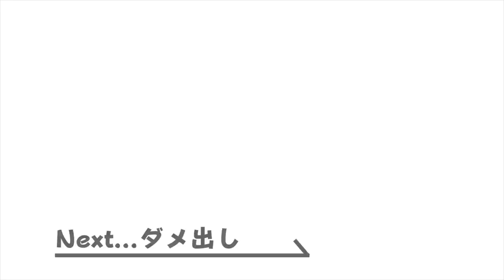【都内一人暮らし】大学生社長のリアルな生活費とは…家賃/食費/光熱費/家計管理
あっ今日誕生日でした。
普通の1日でした。